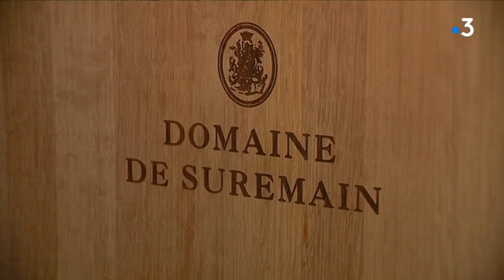Domaines viticoles : la transmission de père en fils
La transmission, un sujet délicat dans les domaines viticoles. Les échecs sont fréquents. Parmi les réussites, le domaine De Suremain à Mercurey en côte chalonnaise. Un exemple qui dure depuis 7 générations.

Reportage : Alexandre Baudrand, Anthony Borlot, Margaux Martin.
Avec : Yves de Suremain (Viticulteur à Mercurey), Loïc de Suremain
Viticulteur à Mercurey